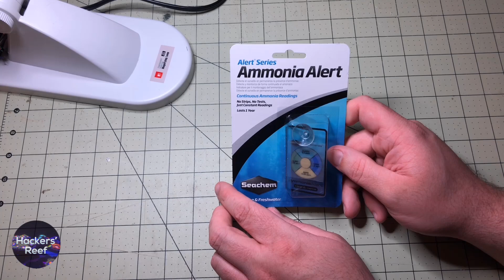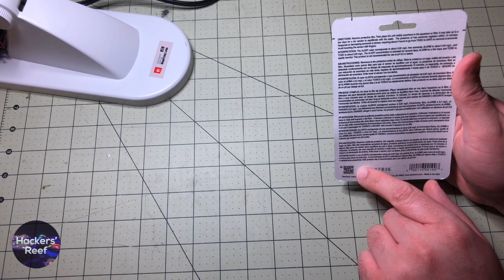Seachem Ammonia Alert Facts - Ammonia Testing Made Easy [MUST SEE]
Using the Seachem Ammonia Alert Badge correctly when setting up a quarantine tank, hospital tank or any aquarium is vital to the survival of your animals.  This ammonia alert badge costs under $10, lasts about 1 year and its ability to detect ammonia spikes could save you $1,000’s worth of livestock. In this video, I will demonstrate how to confirm the ammonia alert is working and explain the facts to end the confusion about this product not always working as expected.  If you are setting up your fish tank for the first time or have a recently cycled fish tank that is waiting for the beneficial aquarium bacteria to really kick in, this video and the Seachem Ammonia Alert is for you.

The most common problem I read about Seachem’s Ammonia Alert has to be about how the ammonia test kit shows through-the-roof levels of ammonia, while the ammonia alert badge still reads safe.  This has to do with a mix up of what total ammonia, free ammonia and ionized ammonia is, and that has people scratching their heads.  I promise not to bore anyone to death while I quickly take a shot at demystifying ammonia testing.  Not understanding the basics of how these levels relate to your quarantine tank and aquarium bacteria levels can be an extremely costly mistake.

If you do detect an ammonia spike, I highly recommend products like Seachem AmGuard as an emergency fix in addition to water changes. It is also helps to add bacteria boosters like Seachem Stability or Dr Tim's One & Only. Both items are linked below and expect videos on those products soon.

Supplies
Seachem Ammonia Alert

Seachem AmGuard

Dr. Tim's One & Only Live Nitrifying Bacteria for Cycling, Saltwater

Dr. Tim's One & Only Live Nitrifying Bacteria for Cycling, Freshwater

Seachem Stability

Hackers' Reef is a participant in the Amazon Services LLC Associates Program, an affiliate advertising program designed to provide a means for sites to earn advertising fees by advertising and linking to amazon.com.